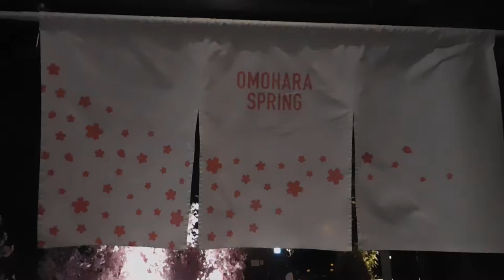DSCN2979東急プラザ表参道原宿20170327おもはらの森OMOHARA SPRING